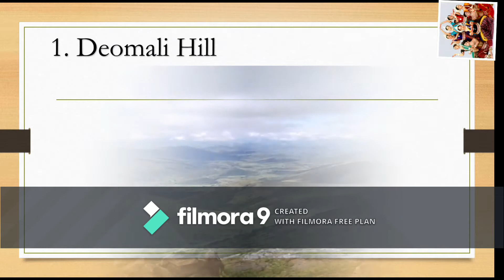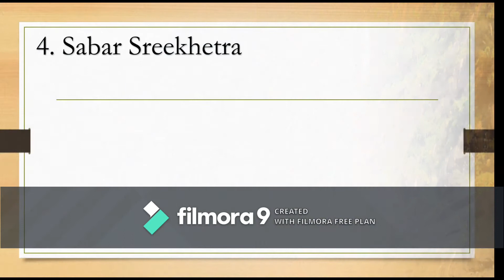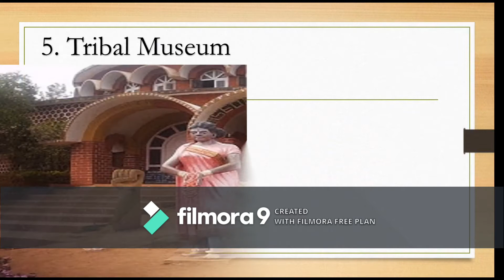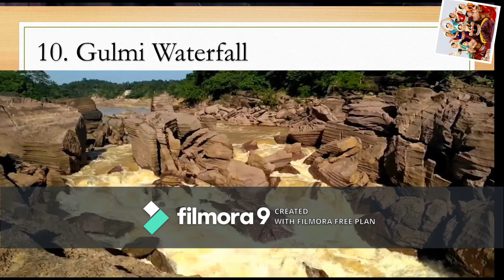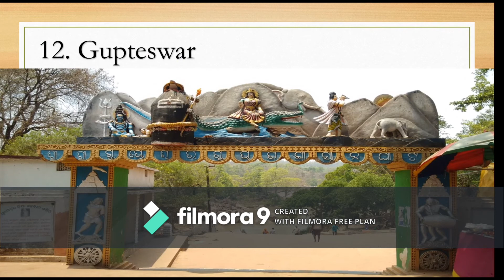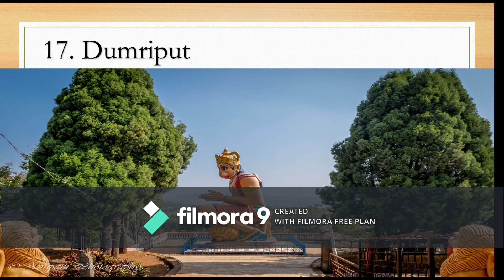Koraput-Odisha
Koraput is a town and a Municipality in Koraput district in the Indian state of Odisha. Koraput town is the district headquarter of Koraput district.